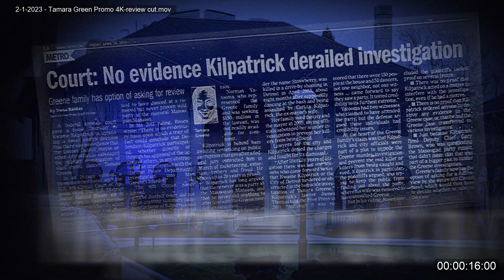“Who Killed Strawberry?”: True crime podcast investigates one of Detroit's most notorious murders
"Who Killed Strawberry?"

A new true crime podcast from WWJ exposes new truths 20 years after one of Detroit’s most notorious unsolved murders.

EP 1 coming March 9 — find it on the Audacy app or wherever you get your podcasts